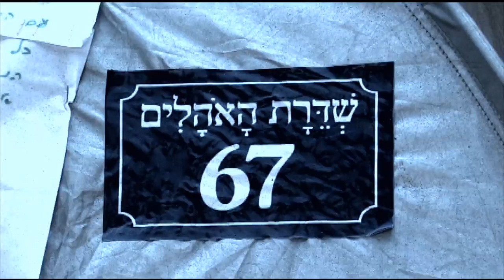הפנים של מהפכת האוהלים (1) - אמיר ניר, סטודנט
פורטרטים של דיירי ותומכי מהפכת האוהלים. האנשים שמשנים בימים אלה את פניה של ישראל. ישראל היא ארץ נהדרת ואהובה וכדי להגן עליה, יש לצאת לרחובות ולתת כתף למאבק הצודק לתיקון חברתי. כדי שמי שיודע ויכול לתקן יעשה זאת כבר עכשיו ומיד, בימים אלה ובדור הזה.

צילום: ג'וליה גיליצ'ינסקייה. הקלטה: אדמונדו שאראבטי. הפקה, בימוי ועריכה: אבי בוחבוט
יולי 2011, סרטי כאוס בע"מ